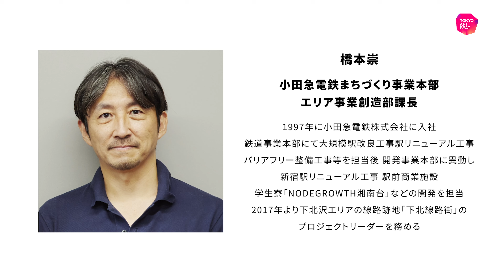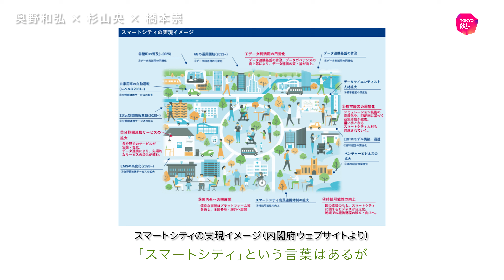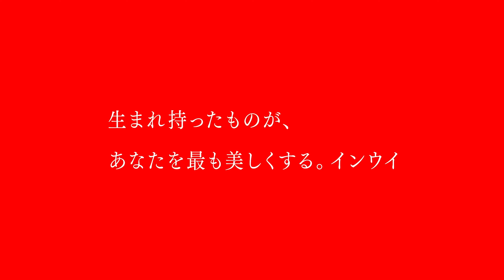杉山央×奥野和弘×橋本崇インタビュー：都市とアートの20年【Tokyo Art Beat 20周年特集】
Tokyo Art Beat設立20周年を記念する特集シリーズ「これまでの20年 これからの20年」。
新領域株式会社の杉山央、PwCコンサルティング合同会社の奥野和弘、小田急電鉄の橋本崇が都市とアートの関係、民間企業がアートに取り組む意義、未来について語ります。

00:50　これまでの20年、アートと都市の試みを振り返って
09:22　なぜ、アートが都市に必要か
14:57　民間企業がアートに取り組む意義
21:59　これからの20年、日本の都市に必要な文化的アプローチ
27:41　都市のロジックを各都市にも適用できるのか？

■ テキストインタビューも公開中！

■ Tokyo Art Beat
2004年にスタートした、日本と世界のアートシーンを伝えるバイリンガルメディアです。
ウェブ、アプリで展覧会や美術館情報、アーティストのインタビューなどを日々更新中です。

動画編集：櫛本晃児
撮影ディレクション：NORIKO / UNLABELING Creative Studio
撮影：雨宮章